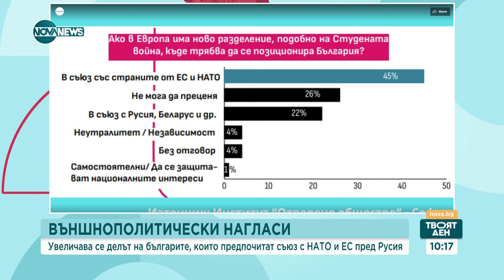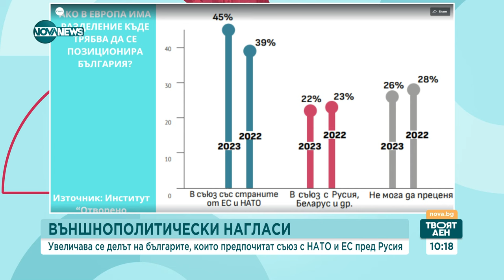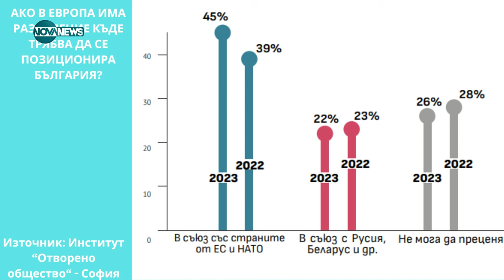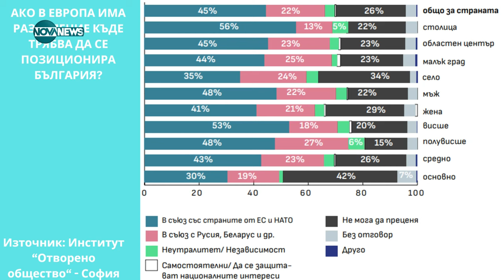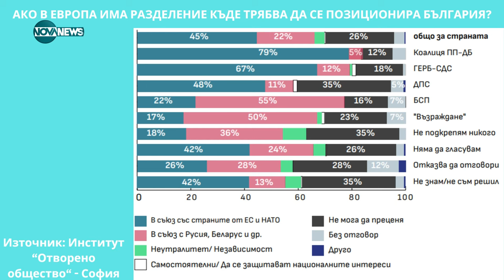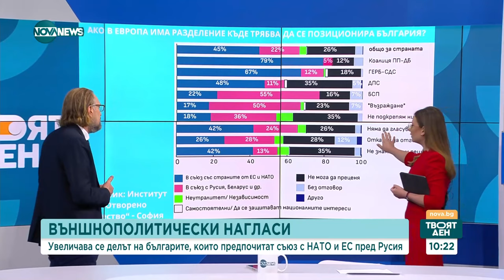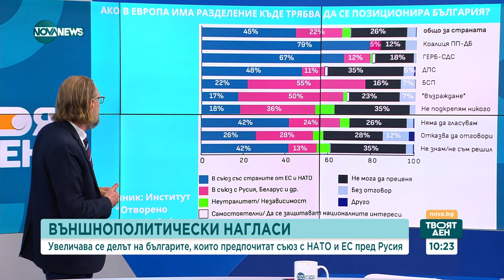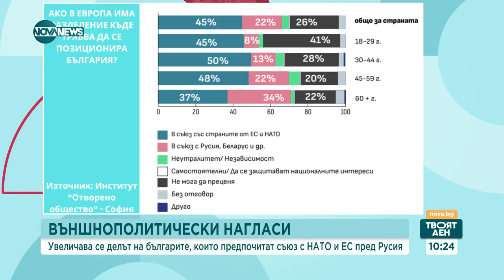„Отворено общество”: Все повече българи предпочитат съюз с НАТО и ЕС пред Русия